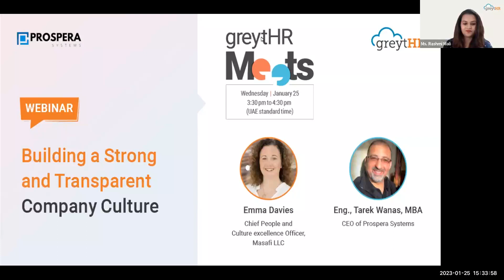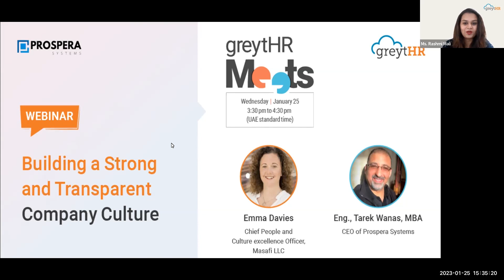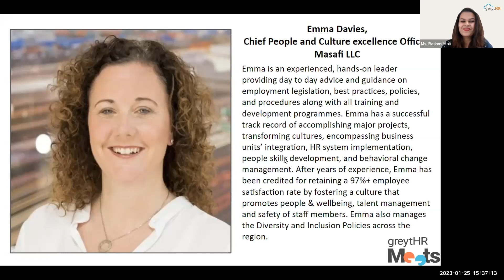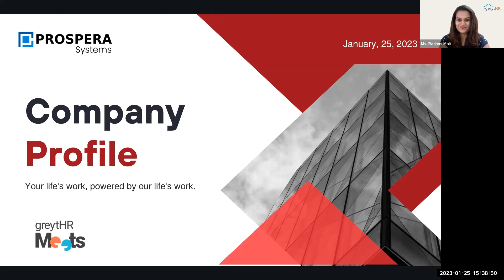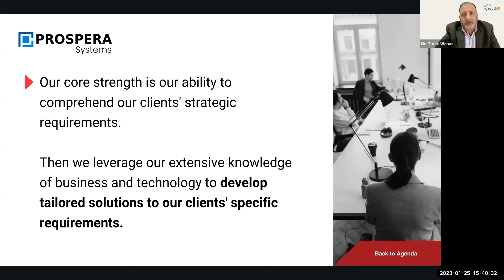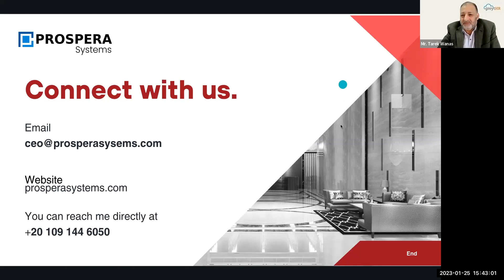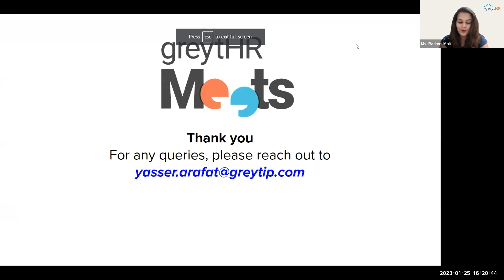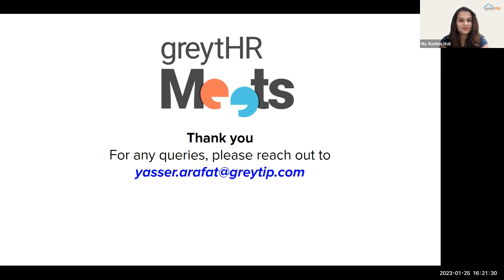Building a Strong and Transparent Company Culture | greytHR Meets Webinar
In this episode of greytHR Meets, a leader and subject matter expert talks to greytHR about the importance of a transparent and robust company culture. She also shares her views on integrating culture with people and processes. Last but not least, she highlights the part played by technology.

Emma Davies, Chief People and Culture Excellence Officer, Masafi LLC

- Elements of a strong and transparent company culture
- HR strategies to build a strong culture
- People, process and culture integration
- Role of technology in building a transparent company culture

The speaker session was followed by an exclusive Q&A session.

Want to know more about greytHR?